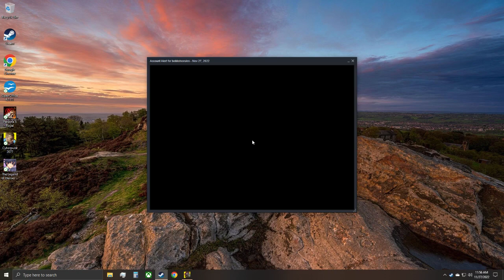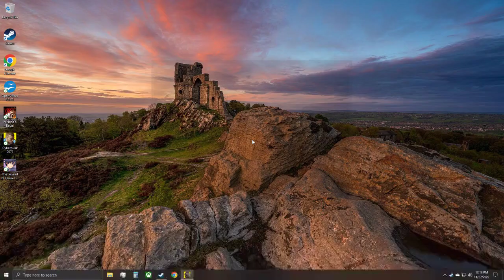LonewolfLegendOfficial's Epic Cyberpunk 2077 PC Adventure